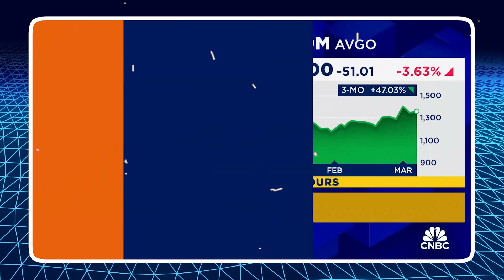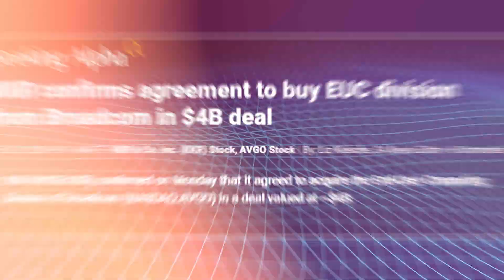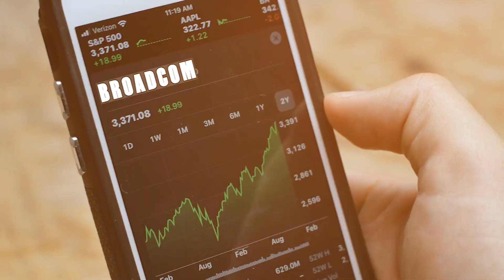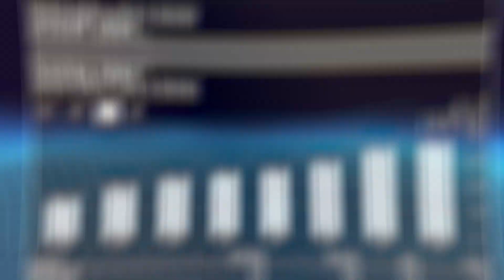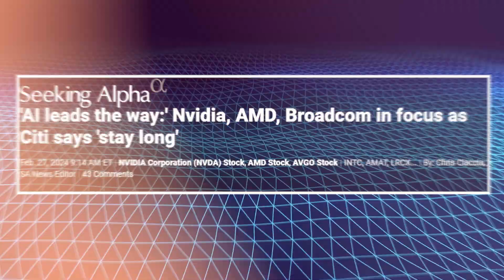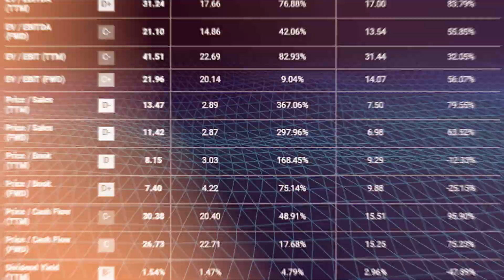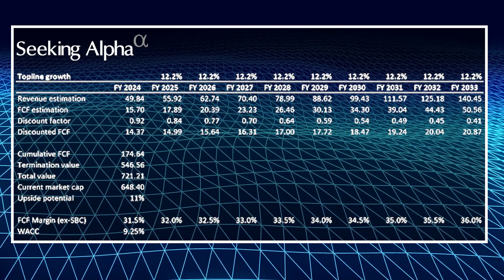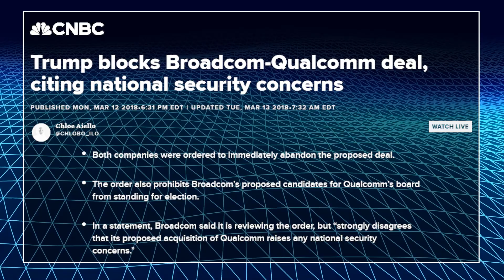Broadcom's Earnings Surf: Riding the AI Tsunami or Wiping Out?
🚀 Ready for Broadcom's Earnings Tsunami? 🚀

Dive into the high tide of Broadcom's latest earnings call! Will they ride the AI wave to success or get caught in the undertow? 🌊💡

In this video, we'll unpack everything you need to know:
- Broadcom's Epic Earnings Forecast: Anticipating a $10.42 per share splash on a massive $11.72 billion in revenues. 📈🔥
- AI's Billion-Dollar Surge: With around $8.6 billion expected from AI alone, we're here to see if Broadcom's surfing the biggest wave yet! 🤖💸
- The VMware Vibe: How's Broadcom harmonizing with VMware to create a symphony of success? 🎶💻
- KKR's Big Move: A $4 billion deal shaking up the tech world. 🌍💼
- Rumors and Real Talk: What's up with the Carbon Black business, and will it cloud Broadcom's sunny forecast? ☁️🤔

🌟 Stay till the end for our exclusive take on Broadcom's future and whether it's a stock market treasure or just a ship passing in the night. 🚢💎